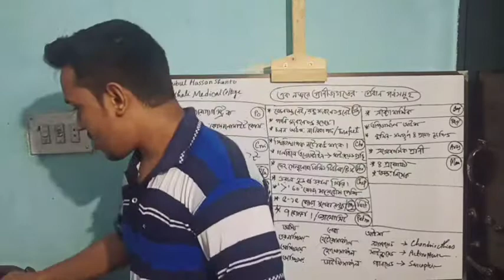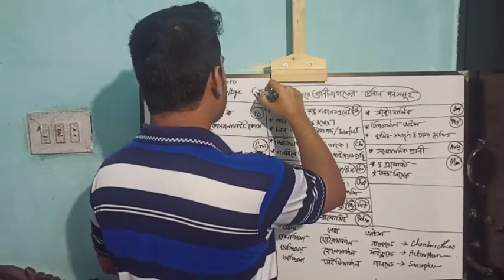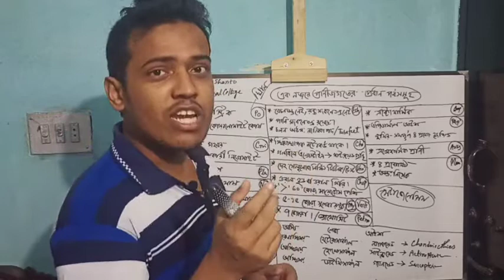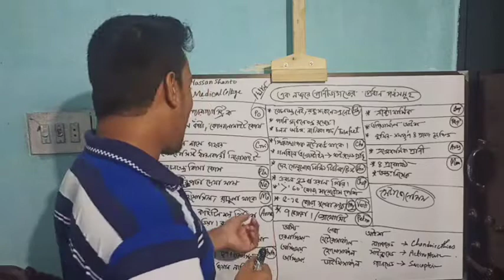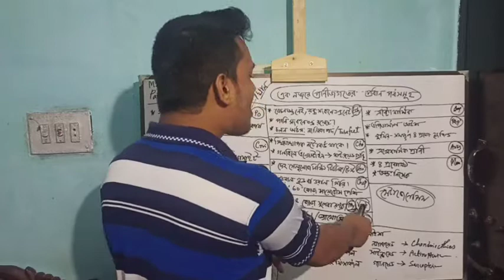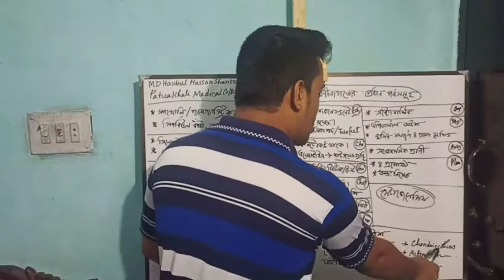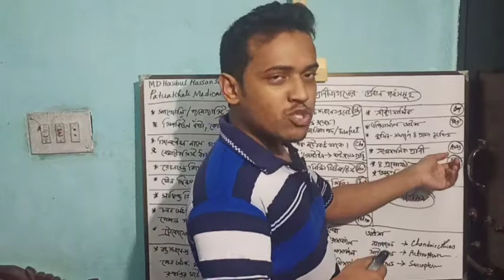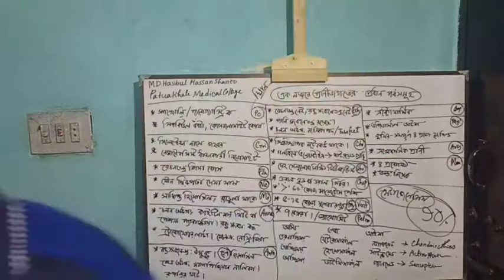10 min Biology| এক নজরে প্রাণীজগতের পর্বসমূহ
🎶 For better quality audio please use Headphone 🎧🎧🎧